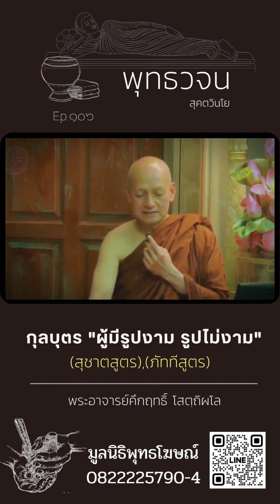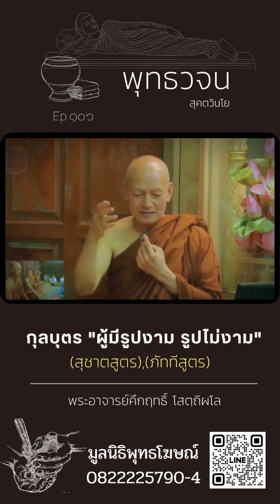กุลบุตร ผู้มีรูปงาม รูปไม่งาม